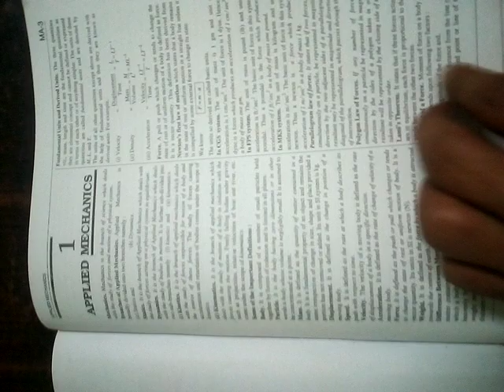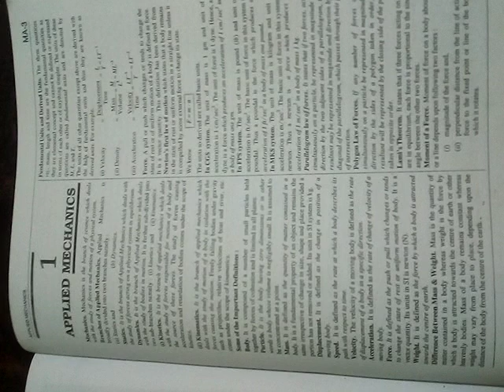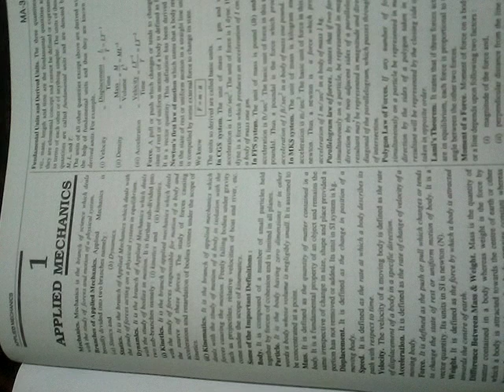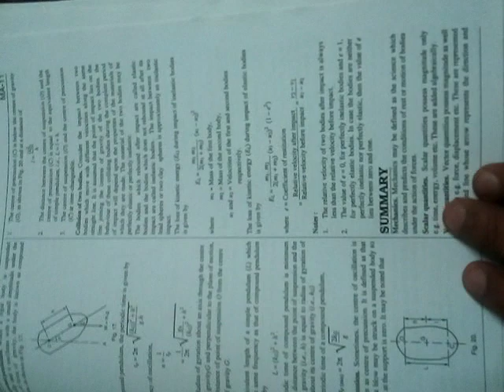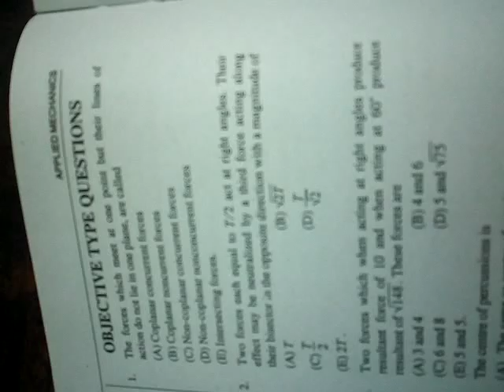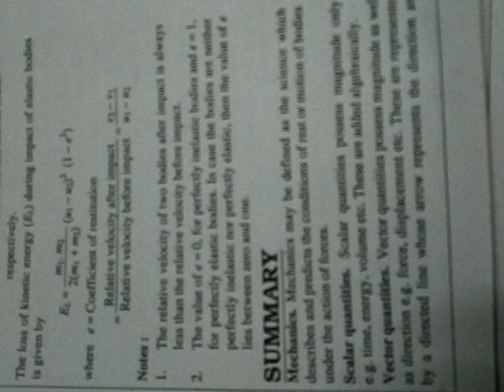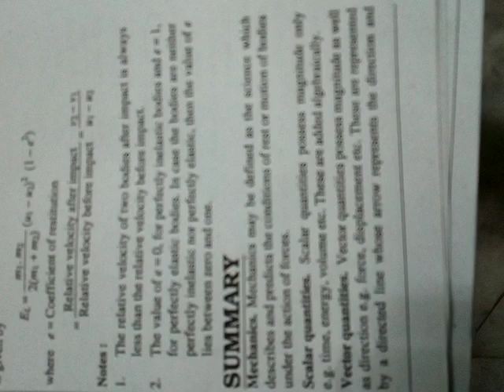Applied Mechanics important questions asked in leet exam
. Leet students preparation of 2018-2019 syllabus. Of leet. Plz comment.

100% provided by professional teachers academy notes. Study through these notes and and write down these important questions in your copy.

For Simplification:-INDIANCOASTGUARD SYLLABUS HELP VIDEO